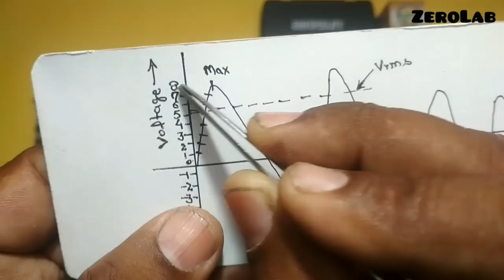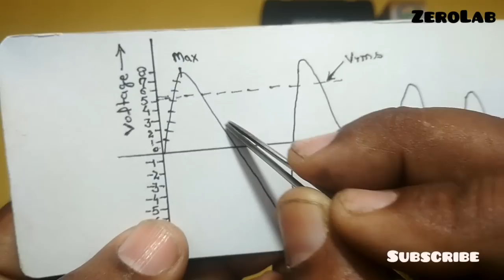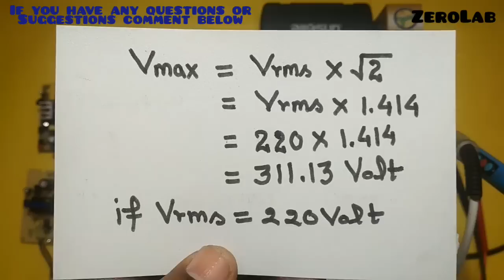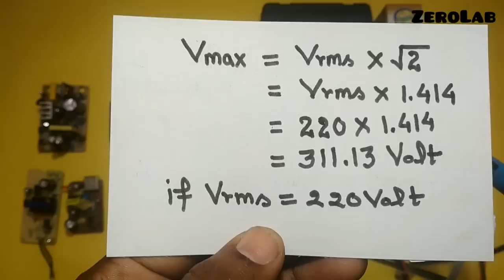Capacitor को हमेशा Input Voltage से ज्यादा का क्यों लगाते हैं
👉👉अगर आप हमसे किसी समस्या के निस्तारण हेतु सम्पर्क करना चाहते हैं तो गूगल प्ले स्टोर से CallMe4 Application अपने फोन में Install करके सम्पर्क कर सकते हैं.
My ID : zerolab@cm4
👇Best Product On Amazon Must Buy 👇
smps circuit
smps circuit diagram
How to repair smps supply
smps repair
How to repair smps power supply in hindi
Led Bulb Repair करें / Led Bulb Repair Using PF Capacitor
smps supply repair step by step
smd capacitor का क्या काम होता है